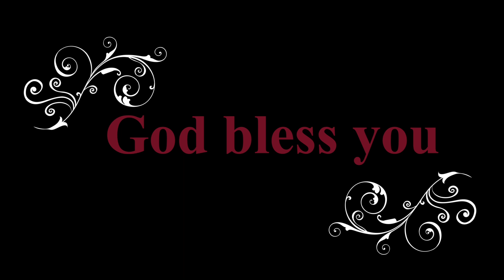Self Discipline (nidhamu yakibinafsi)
1 Peter 4:7
2 Timothy 1:7
On 21st February 2021